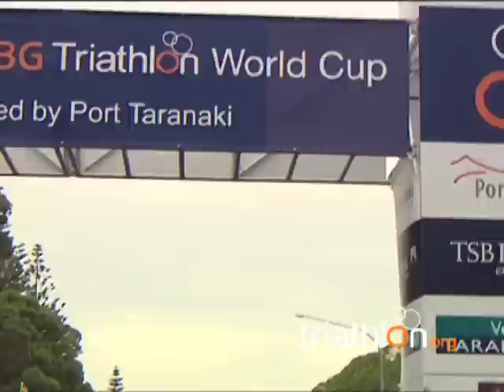2008 New Plymouth - Elite Men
He was down by more than a minute after the bike but the deficit didn't matter for world number one Javier Gomez. As he's done so many times before, the Spanish sensation ripped through the run to win today's New Plymouth BG Triathlon World Cup.